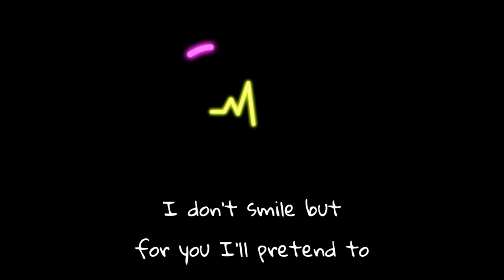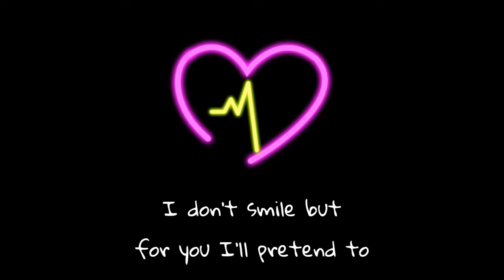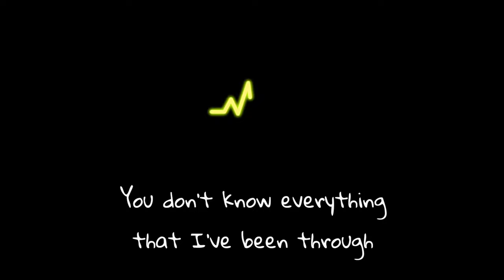RodneyAlan ft. Jay Russell - When I'm With You (Official Lyric Video)